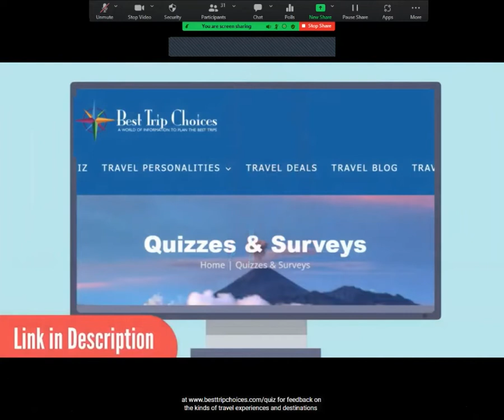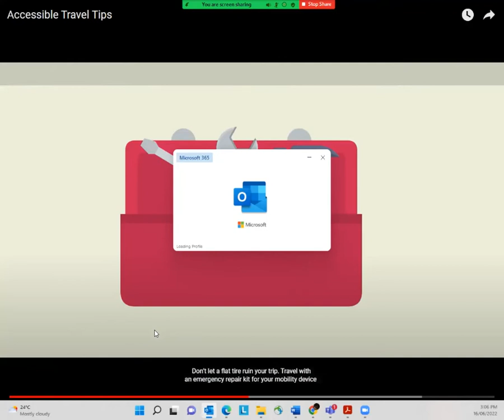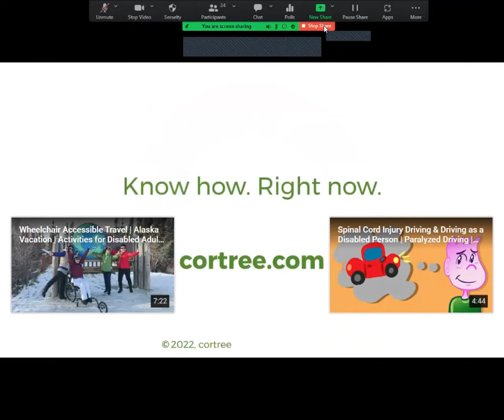Accessible Travel and Tips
SCIO Peer Connections
Peer-to-peer experiences and understanding is a vital part of our monthly Peer Connections workshops across the province. We gather online informally, often with an expert speaker and share insights and solutions to issues related to living with a spinal cord injury. It’s fun and fundamentally helpful!